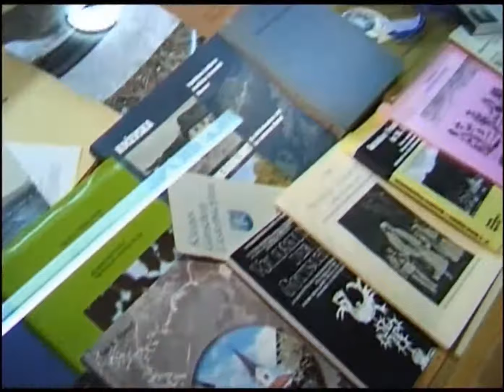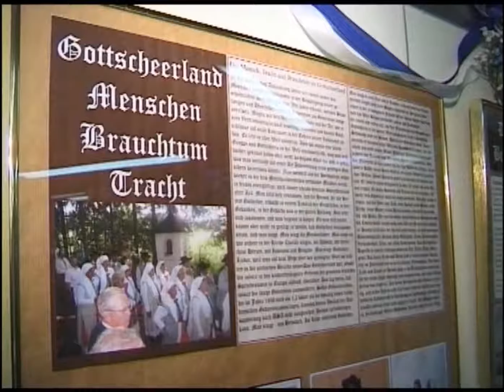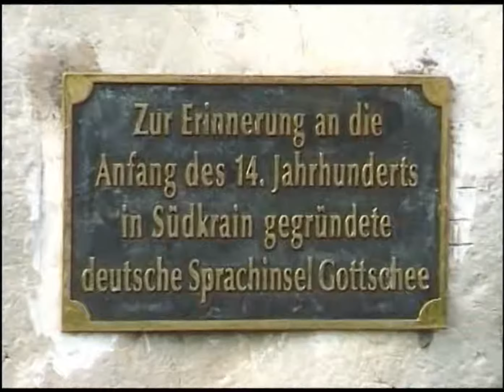Eröffnung Gottscheer Ausstellung im Vital Bad Aussee 2005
Gottscheer Ausstellung 2004
von Karl Ruppe im Vital Bad Aussee
ARF Ausseerland